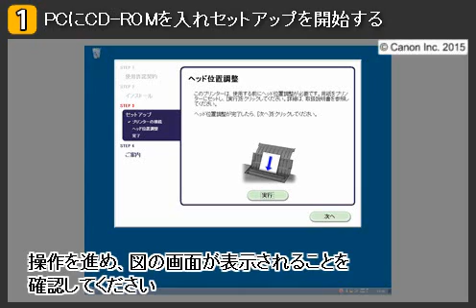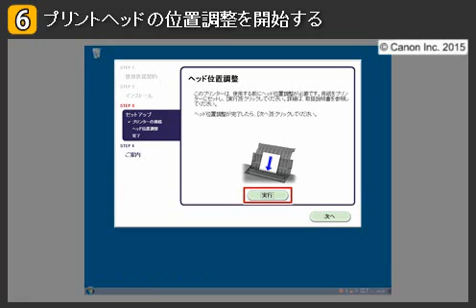ヘッド位置調整を行う(PRO-10S/PRO-100S)【キヤノン公式】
PIXUSの設置方法やトラブル解決方法を動画でご説明しています。